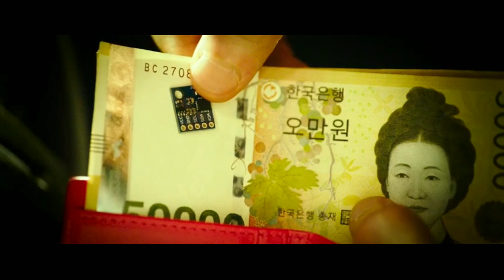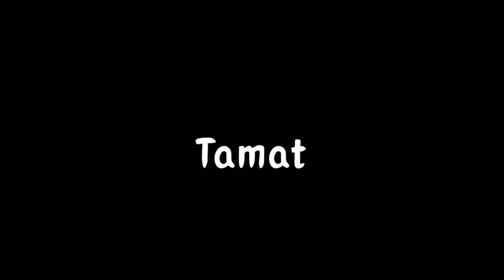AKIBAT MENGGANGGUNYA ‼SATU ORGANISASI KEHILANGAN NYAWANYA‼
(Jika ngeditnya sambil minum racun)

Channel ini dikelola oleh satu orang saja
Video ini di edit oleh satu orang saja

Jadwal upload tidak tentu
(Tergantung editnya)